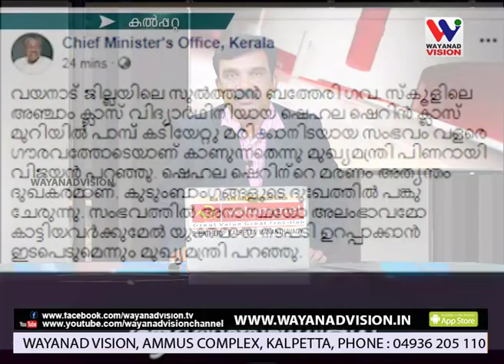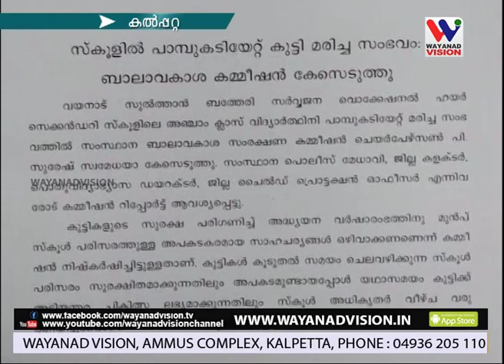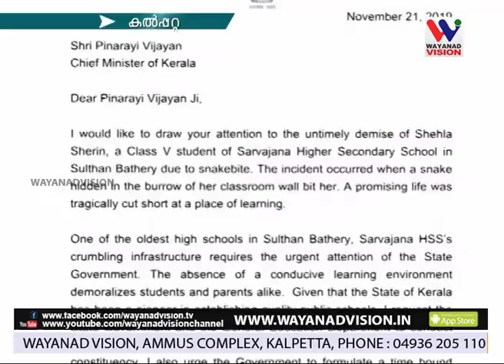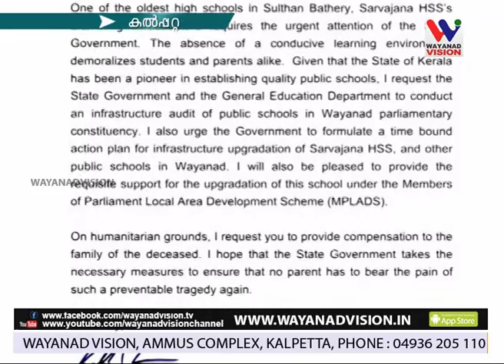WAYANAD VISION NEWS 8.30 PM November 21.11.2019